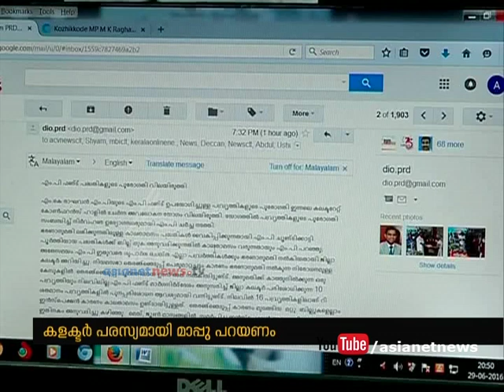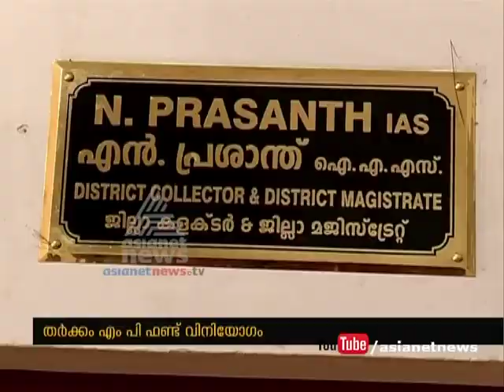Conflict between calicut collector N Prashanth and MP M. K. Raghavan